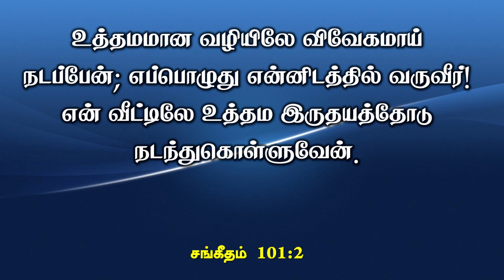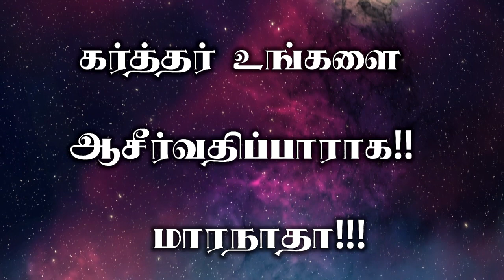Bible Study - கர்த்தருடைய கண்கள்!! - Bro. V. Samson - Zion Church - Poonamallee - September 20 2023